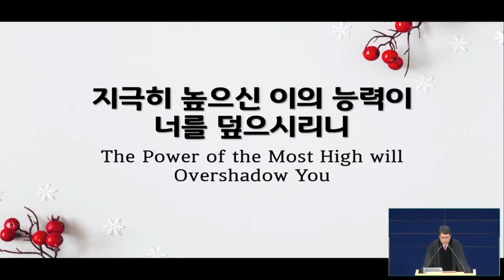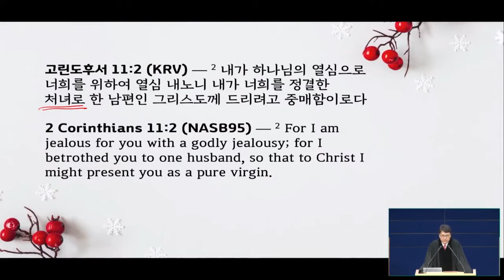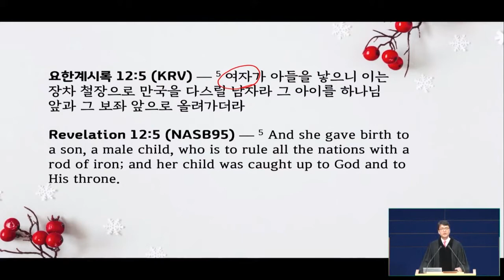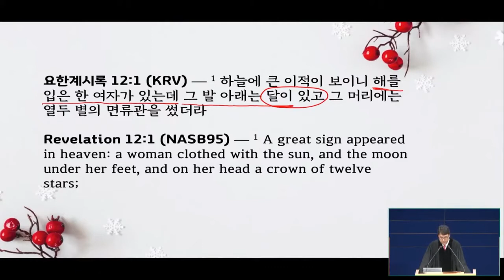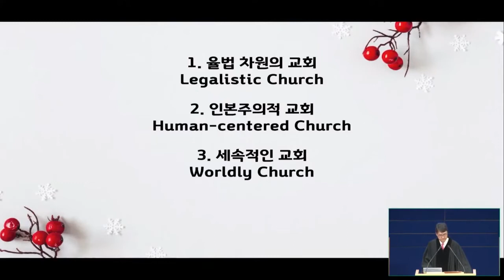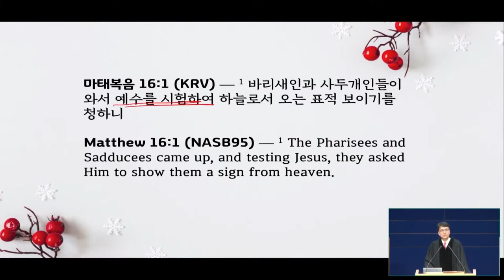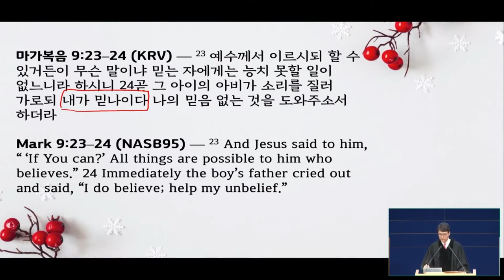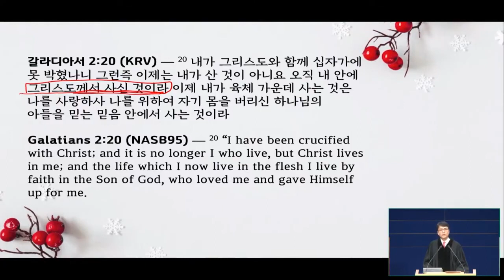12/25/2021 | パク･ジョンソ牧師 | いと高き方の力があなたを覆います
タイトル: いと高き方の力があなたを覆います
聖書: ルカによる福音書 1:34-38